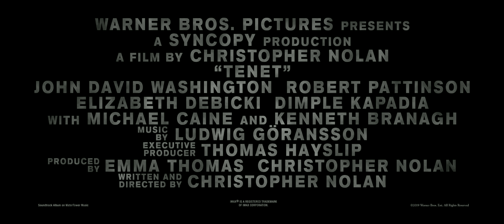Tenet | 2020 Official Movie Trailer Thriller Film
Tenet genre: Thriller | Action

Cast: Robert Pattinson, John David Washington, Elizabeth Debicki, Dimple Kapadia

Tenet is an upcoming action thriller film written and directed by Christopher Nolan and produced by Nolan and Emma Thomas. It stars John David Washington, Robert Pattinson, Elizabeth Debicki, Dimple Kapadia, Michael Caine, and Kenneth Branagh. Tenet is scheduled to be released by Warner Bros. Wikipedia

Initial release: July 16, 2020 (Singapore)

Director: Christopher Nolan

Budget: 225 million USD

Music composed by: Ludwig Göransson

Produced by: Emma Thomas; Christopher Nolan